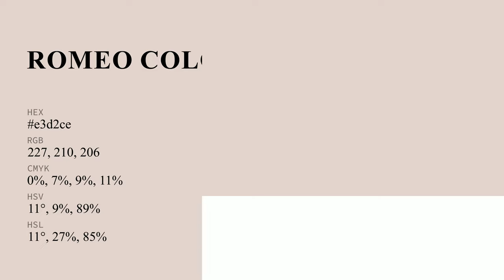Romeo color e3d2ce hex color - Red color - Cool color e3d2ce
What color is Romeo ? e3d2ce hex color - Red color - Cool color e3d2ce

Hex e3d2ce Color Code is also known as Romeo color.

Hex e3d2ce Color code in RGB color code model is created after adding 89.02% red color, 82.35% green color and 80.78% blue color.
Hex e3d2ce Color code in CMYK color (process color) code model is generated after subtraction of 0% cyan, 7% magenta, 9% yellow and 10% black.